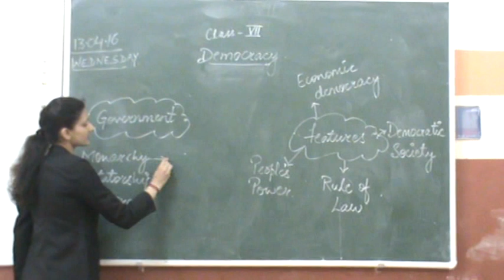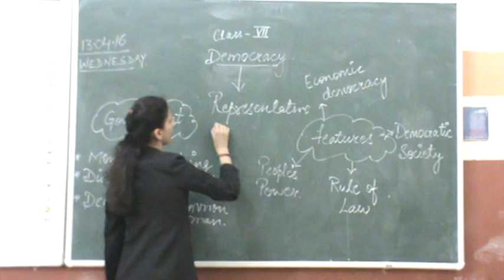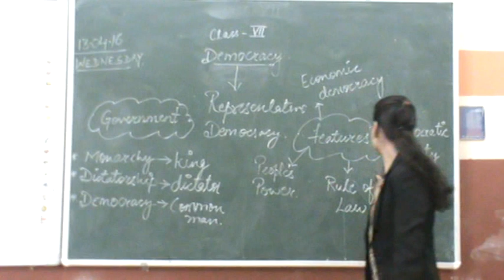Flip class for Grade VII - Democracy